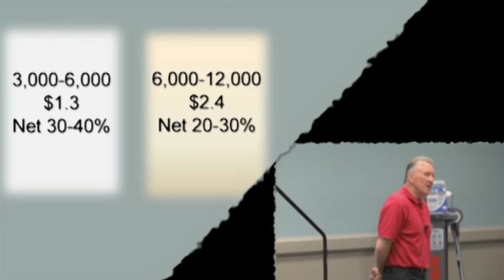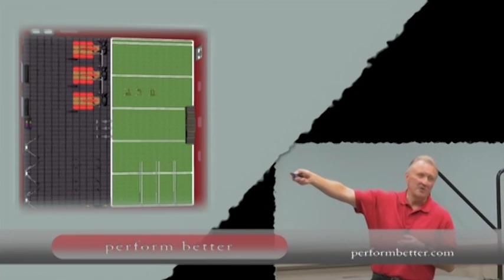Thomas Plummer: The training gym of the future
Thom Plummer describes the training gym of the future.